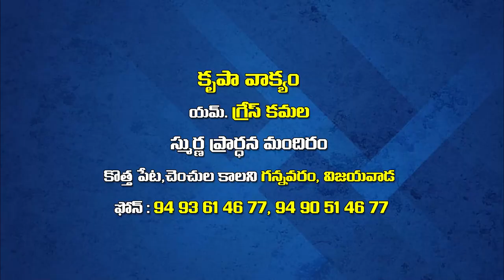Grace Kamala Garu 22 12 2022 అంశం : బిలాము ప్రవచనం పార్ట్ 2